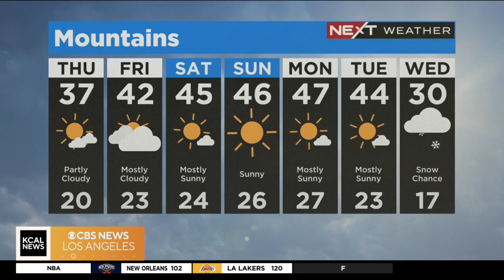Alex Biston's Weather Forecast (Feb. 16)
Chilly Thursday morning, increasing clouds this afternoon. Dry, mostly sunny and warmer this weekend. Chance of rain middle of next week.